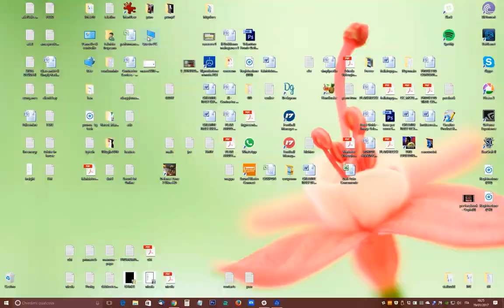PES 2017: Video con aggiornamento Rose e Novità MyClub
AGGIORNAMENTO: PES 2017: Ecco La challenge per Special Agent Team of The Year Legacy

Il nuovo agente speciale per le African Stars, l'aggiornamento delle rose per i movimenti del calcio mercato d'inverno, la coppa challenge contro com per il già citato agente delle African Stars ed il "mistero" sull'altra challenge contro com. Tutto questo nel filmato dedicato alle novità di PES 2017 di Giovedì 19 Gennaio. Buona visione! P.S.: mi sono scordato di dare il voto all'aggiornamento. Un buon 7 visto anche l'update delle rose!